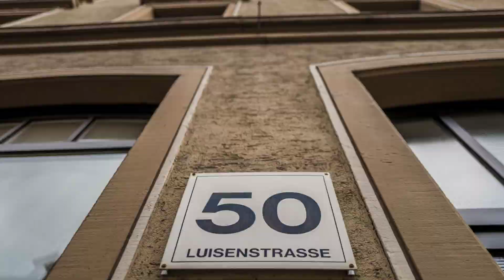Altbauwohnung in bester Südstadtlage von Karlsruhe zu vermieten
Fühlen Sie sich mit dem besonderen Flair des Altbaus wohl? Dann haben wir genau die richtige Wohnung für Sie!

Angeboten wird Ihnen hier eine teilmöblierte 3,5 Zimmer Wohnung im Herzen der Karlsruher Südstadt. Im 1. Obergeschoss gelegen, verfügt das Apartment über insgesamt ca. 86m² Wohnfläche zzgl. Kellerabteil und KFZ-Stellplatz.

Unterteilt ist die Wohnfläche in zwei separate Schlafräume, ein Ankleideraum, ein großes Wohn,- und Esszimmer mit offener Küche sowie ein geräumiges Badezimmer.

Das Badezimmer verfügt über Tageslicht und ist ausgestattet mit Toilette, Badewanne, Bidet und Waschmaschinenanschluss.
Eine offene, moderne Küche inkl. Siemensgeräten ist im Mietpreis mit inbegriffen.

Genießen Sie die ruhe im grünen Innenhof des Hauses und verweilen Sie dort an entspannten und schönen Tagen.

Die Kaltmiete dieser Immobilie liegt bei 1.100€ pro Monat. Hinzu kommen nochmals 80€ an Nebenkostenvorauszahlung, sodass eine monatliche Warmmiete von 1.180€ anfallen würde.